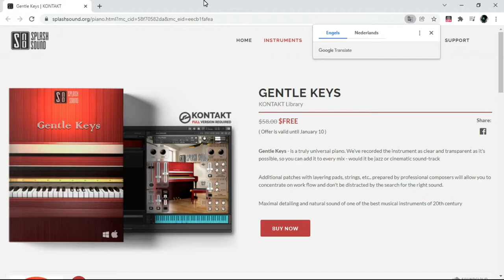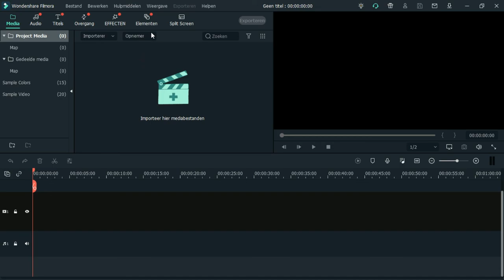FREE Gentle Keys for Kontakt by Splash Sound